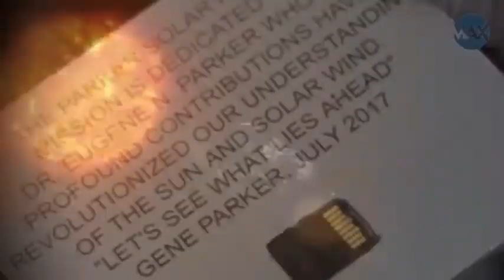Parker Solar Probe Mission to Touch the Sun | Amazing max think # 028 Hindi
Parker Solar Probe Mission to Touch the Sun,  Can Spacecraft Touch the Sun | Amazing max think # 028 Hindi

How NASA's Parker Solar Probe Will Survive the Sun, Will the sun burn this vehicle?

touch the sun, touch sun, can touch the sun, mission touch the sun, sun, touch mission, parker solar probe, probe mission